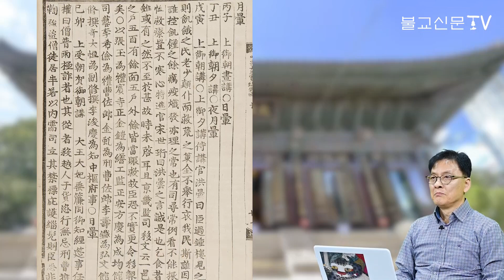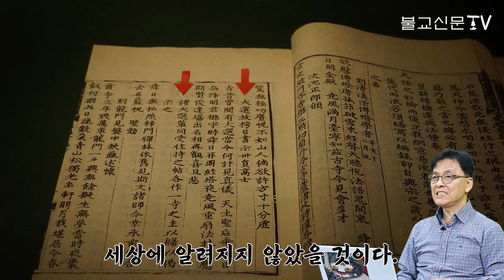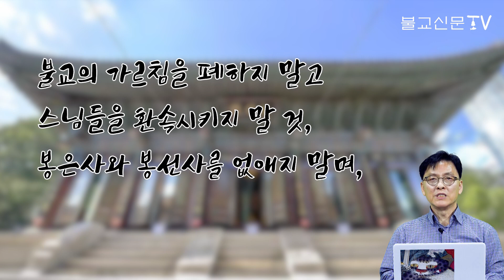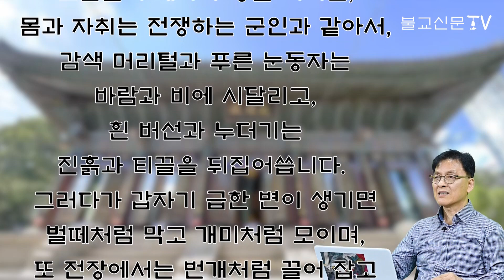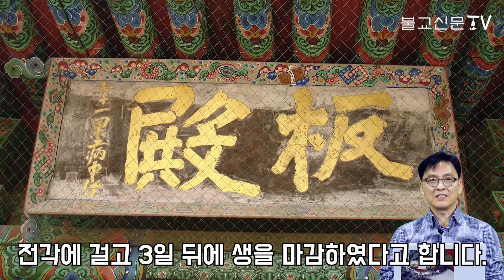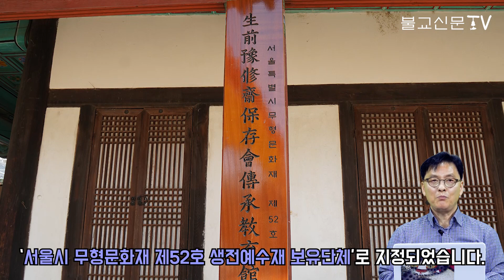[죽기 전에 꼭 가봐야 할 사찰] 초봄 홍매로 아름답게 장엄하는 ‘서울 강남 봉은사’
불교 스토리텔러 권중서 포교사가 전하는
‘죽기 전에 꼭 가봐야 할 사찰’
이번에 찾아갈 곳은 서울 강남 봉은사입니다.

서울 강남 한복판에 위치한 봉은사.
봄이 선뜻 다가오는 시절,
봉은사는 도심 속 힐링의 공간으로
여유와 낭만을 느끼기에 충분합니다.

율곡 이이는 봉은사를 왜 배신했을까요?
추사 김정희의 마지막 글씨가 있다는데...
1925년 중생구제를 실천해 칭송받은 사연은?
권중서 포교사가 자세하고 상세하게 설명합니다.

감사합니다.